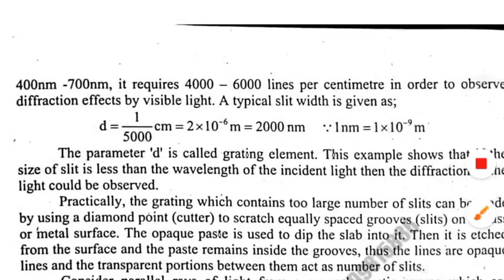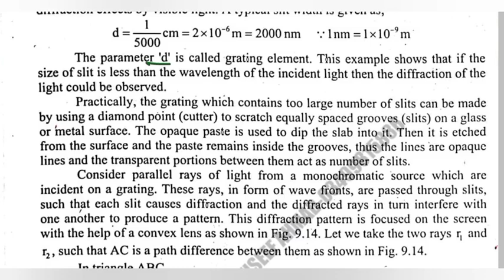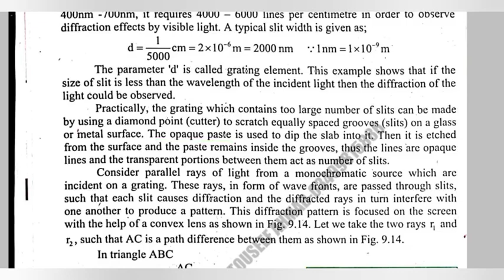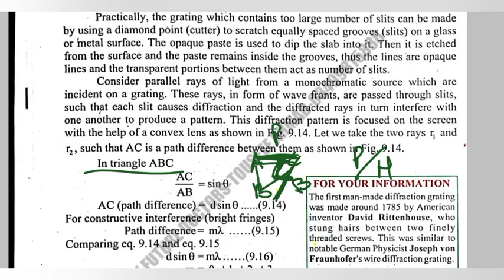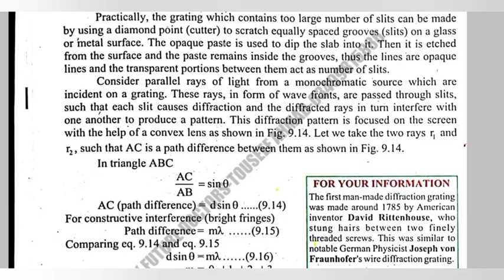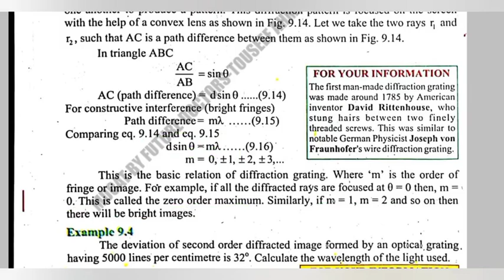XI Physics | Chap#9 | Lecture#14 | Diffraction Grating | Balochistan Board